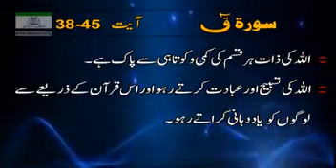Surah Qaf 38 to 45 Last